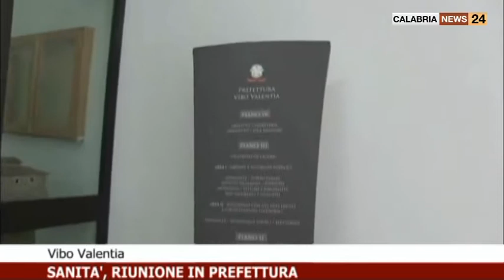A VIBO VALENTIA RIUNIONE IN PREFETTURA PER SANITA'